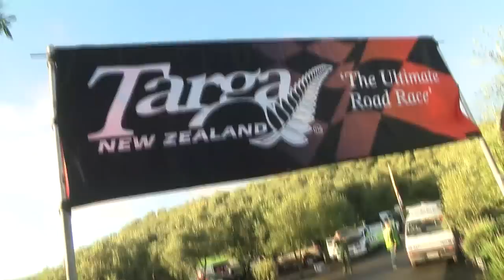And We're Off - Targa Bambina 2015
Targa Bambina 2015 gets under way from a sunny Simunovich Olive Estate